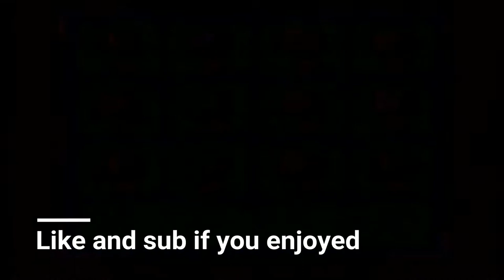1080p[SNES]-Mega man X: playthrough (PT.1)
Mega man x playthrough on my snes. Hope you guys like retro games.  Enjoy! (Armored Armadillo stage)